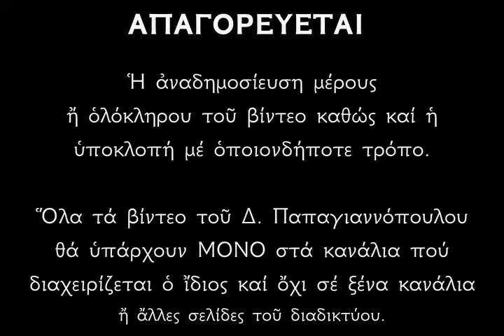☦️ Αγιορείτικη Αγρυπνία και Θεία Λειτουργία ΧΡΙΣΤΟΥΓΕΝΝΩΝ - Χριστούγεννα 2023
​🌸 Τα Χριστούγεννα ανοίγουν οι ουρανοί !! Όποιος προσευχηθεί τότε, λαμβάνει ότι ζητάει !!
ΘΕΙΑ ΛΕΙΤΟΥΡΓΙΑ ΑΠΟ ΤΟ ΑΡΧΕΙΟ ΤΟΥ Δ.ΠΑΠΑΓΙΑΝΝΟΠΟΥΛΟΥ.